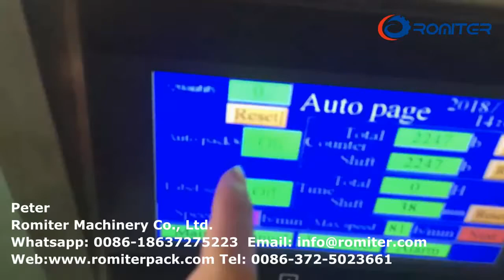آلة تعبئة أكياس التغذية بوعاء المقطورة الأوتوماتيكية للبيع